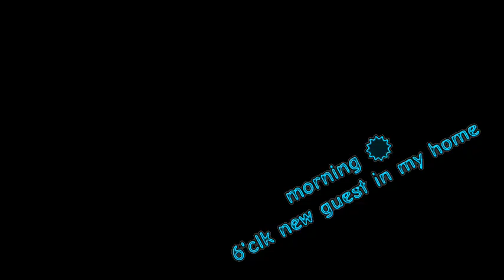cats soru rice catlover catvideos cat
Today morning ☀️